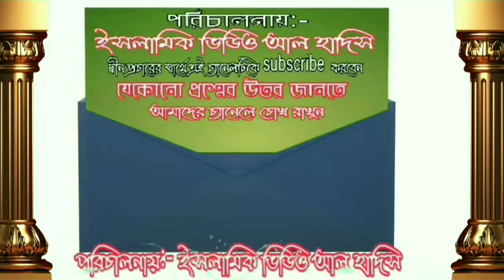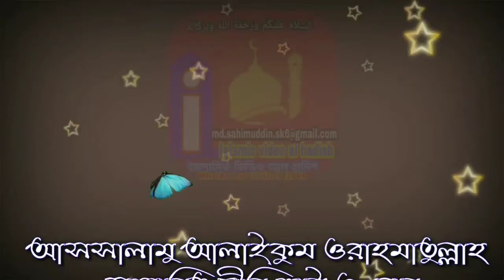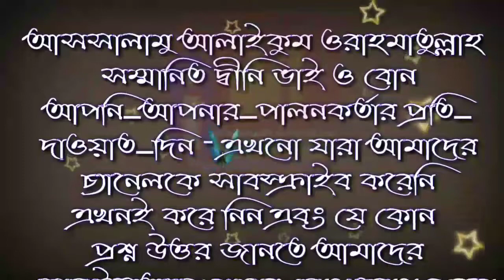তারাবীর নামাজ 4 রাকাত4 রাকাত করে পড়া যাবে কি by শায়খ জাহিদ আল মাদানী [ IVAH ]